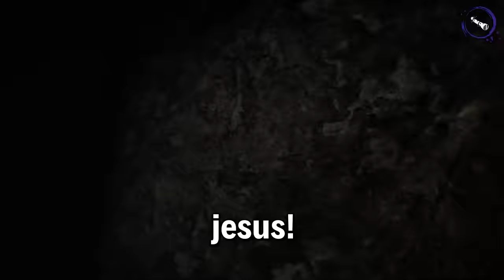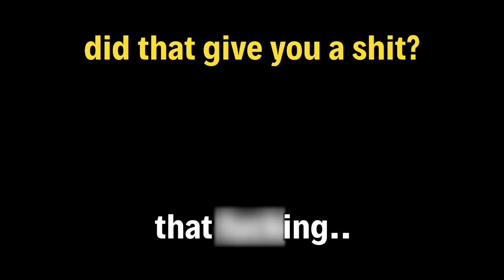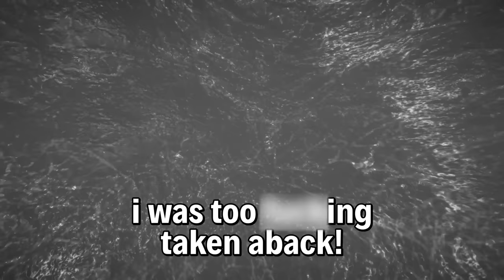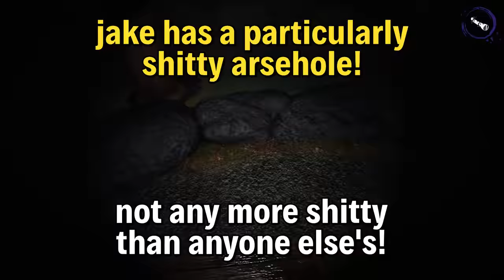Tiny Tina Turner's Mucky Wonder-Floor 2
We're back with another funny moments  mash up video! Every now and again we'll have a clean out of our hard drives and make a video with footage from games that we only played a couple of times. This is one of those instances! Hope you enjoy the video and thanks so much for being part of the Worst Premade Ever community!

Games include:
DEVOUR
HUMANKIND
Muck
Clownfield 2042